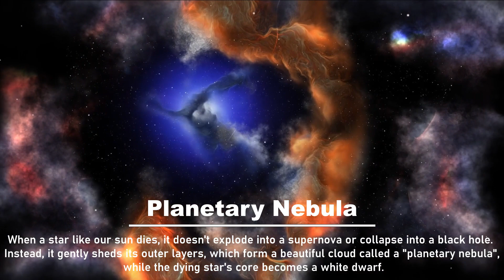James Webb solved the biggest mystery associated with Southern Ring Nebula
On 12th July 2022 NASA released first images of James Webb Space Telescope and southern Ring Nebula is one of them. With this image James Webb solved the mystery associated with the nebula. In this video We'll know that what's the mystery.

An ideal channel for hunting the treasures of the cosmos.

अगर आपको भी ब्रह्माण्ड और उसमें छिपे खजाने को जानने में दिलचस्पी है तो आप बिल्कुल सही जगह पहुंचें हैं। इस channel पर आपको week में दो ऐसी videos मिलतीं हैं जो universe से जुड़ी आपकी knowledge को बढ़ाती हैं और आपको और भी curious बनातीं हैं।

My videos focus on :-
👉 Mysteries and Hypothesis
👉 Discoveries and important news
👉 Biographies
👉 Astronomy calendar of each month